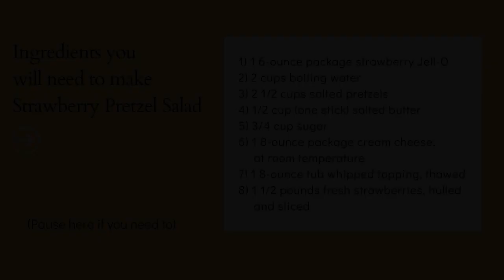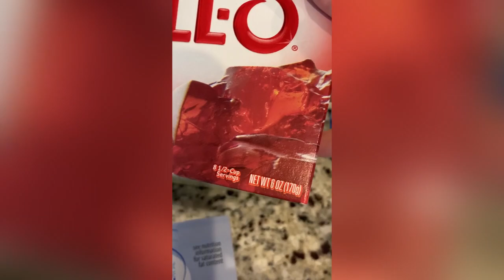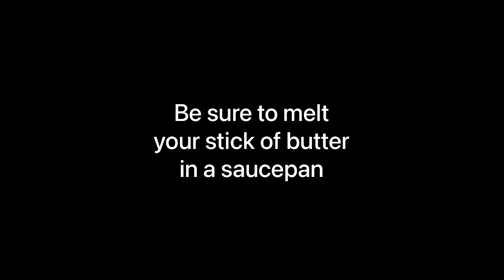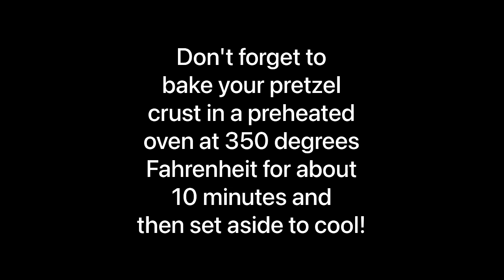Strawberry Pretzel Salad - How to Make this Delicious Vintage Dessert!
Strawberries, Jell-O, and pretzels. Who would have thought these three things would taste to wonderful together? But they do!

Hello! My name is Mary! I am an Avon sales rep who loves vintage things! I also love cooking and collecting vintage cookbooks and recipes! I found this recipe and I thought I'd share it with you! It is fabulous for summer!